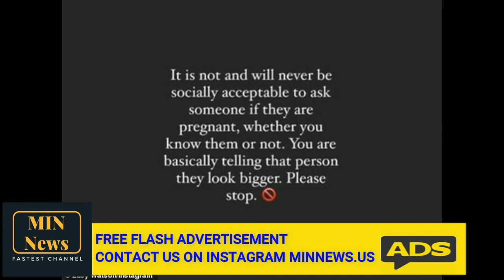Tiffany Watson showcases her toned figure in a plunging yellow bikini as she shares snaps